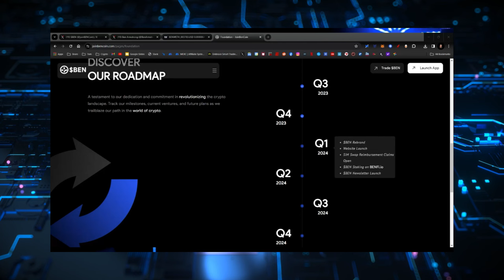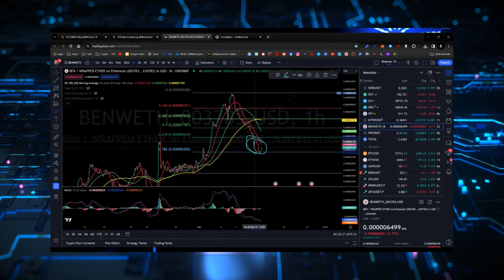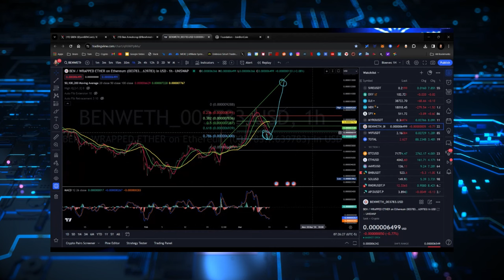BEN COIN IS SETTING UP FOR ANOTHER PUMP!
CRYPTO WALLETS
🪙 ERC-20 Wallet: 0xD507c4eEf733dfC3AB7A145b0367a867a6C45e0C
🪙 BTC Wallet: bc1qsu5c76jkw08a0eqkfkzgcfya99vle3kxe93a3u
🪙 Solana Wallet: FKQssfYgC2qrENwG2cyJyqH7hEYxFWH149zFrGx5Tuj8
🪙 Terra Luna Wallet: terra1ecl4l7yp5cqzgl0hdrlxp8lwjrr6epdv43scsc